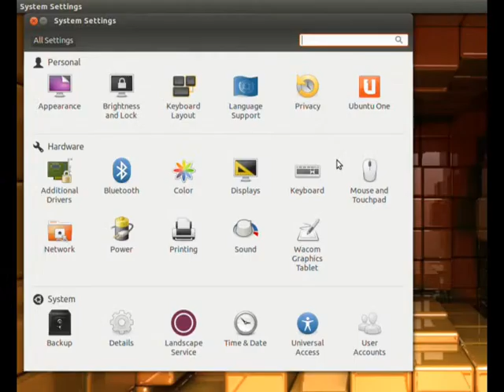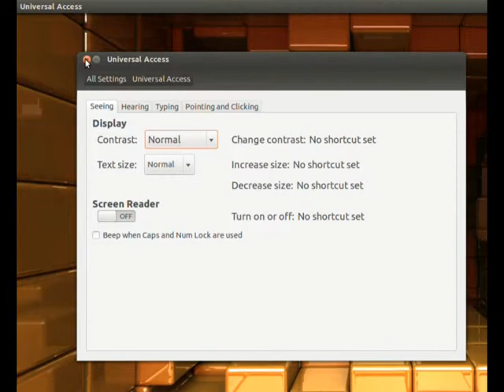P2.0 Ubuntu Beginners 10 Universal Access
Ubuntu universal access has settings that adjust the computer for visual and hearing impaired.